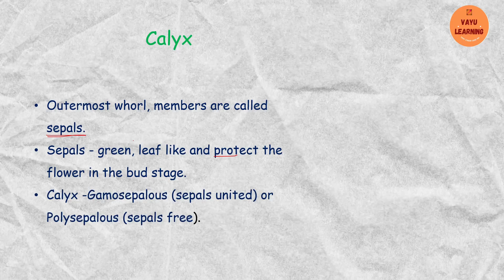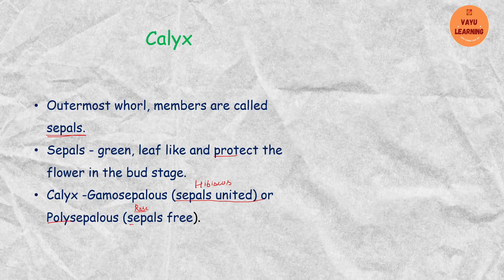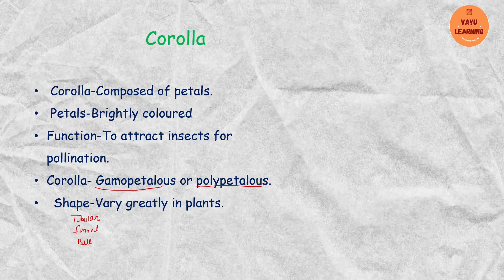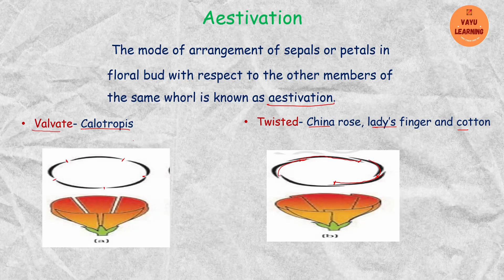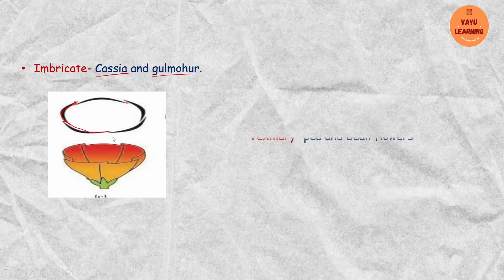Class 11 Chapter 5: Morphology of flowering plants ;Calyx, Corolla, Aestivation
This video include; Calyx, Corolla, Aestivation

CLASS 11
BIOLOGY

BOTANY

VAYU Learning

CBSE
NEET
OTHER COMPETTIVE EXAMS

THIS VIDEO IS ALSO HELPFUL FOR COMPETITIVE EXAMS